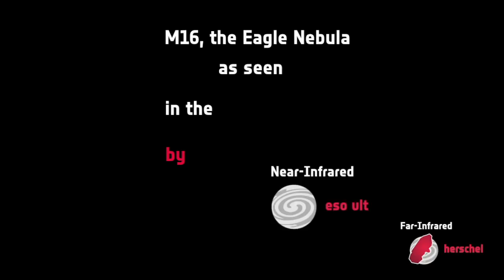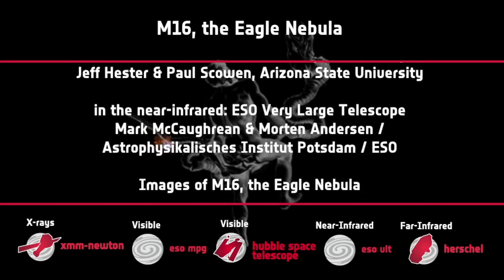M16, the Eagle Nebula. HD 720p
This stunning movie shows the Eagle Nebula from the iconic 1995 Hubble image of the Pillars of Creation through to the latest multi-wavelength composite.

Credits: far-infrared: ESA/Herschel/PACS/SPIRE/Hill, Motte, HOBYS Key Programme Consortium; ESA/XMM-Newton/EPIC/XMM-Newton-SOC/Boulanger; optical: MPG/ESO; near-infrared/VLT/ISAAC/McCaughrean & Andersen/AIP/ESO